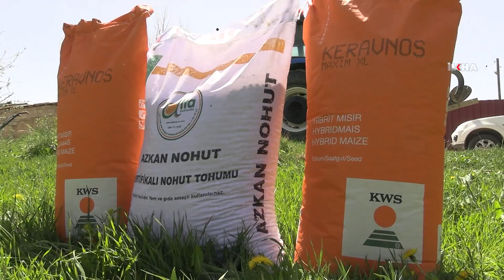Van'da çiftçiye tohum desteği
İpekyolu Belediyesi çiftçiye tohum desteği kapsamında; kırsal mahallelerde nohut ve mısır tohumu dağıtımına başladı.

Değerli İzleyicilerimiz;